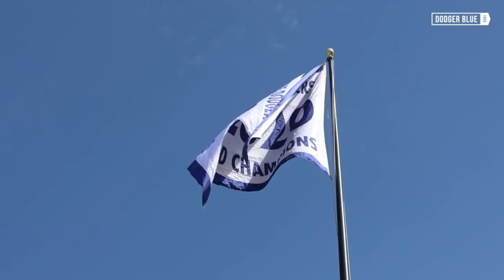DodgerHeads: Kershaw's resurgence, World Series ring ceremony, MLB investigating Trevor Bauer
"DodgerHeads" host Jeff Spiegel and Daniel Starkand discuss Clayton Kershaw's resurgence since struggling on Opening Day, the Los Angeles Dodgers World Series ring ceremony, MLB investigating Trevor Bauer, and looking ahead to the San Diego Padres matchup.